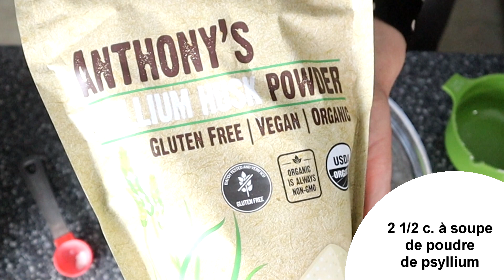Bagels à la farine de coco / sans gluten / sans noix / sans produit laitier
Délicieux bagels keto sans gluten et sans noix fait à base de farine de coco. Ils sont sans produit laitier. Je trouve qu'ils ressemblent vraiment à de vrais bagels tant au niveau de la texture qu'au niveau du goût.

Tapis de silicone
Poudre de psyllium